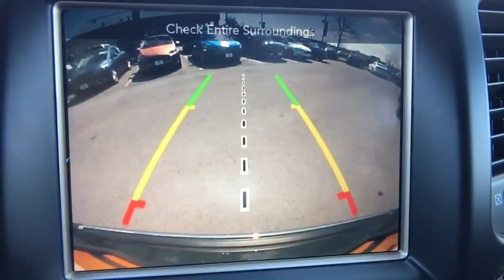2015 Jeep Grand Cherokee Mt. Airy, Westminster, Skysville, Germantown, Frederick, MD 6097P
Black Forest Green Pearlcoat  2015 Jeep Grand Cherokee available in Mt. Airy, Maryland at Century Mt Airy. Servicing the Westminster, Skysville, Germantown, Frederick, MD area.

CARFAX One-Owner. Clean CARFAX. 2015 Jeep Grand Cherokee Limited 4WD 8-Speed Automatic 3.6L V6 24V VVTbrbrRecent Arrival! Odometer is 2500 miles below market average!brbrAwards:br  * Green Car Journal Green SUV of the YearbrBased on 2017 EPA mileage ratings. Use for comparison purposes only. Your mileage will vary depending on how you drive and maintain your vehicle, driving conditions and other factors.brbrbrReviews:brbr  * Strong and fuel-efficient engine lineup, including diesel V6; upscale interior; plenty of luxury and technology-oriented features; irrefutable off-road ability; outlandish SRT model. Source: Edmundsbr  * The 2015 Jeep Grand Cherokee is making praises and setting standards for performance, Best-in-Class Highway Fuel Economy, and precision. A confident and elegant exterior design exudes strength from every angle. Every Grand Cherokee from Laredo to Summit features premium styling treatments including new, modern front grille and fascia treatments, daytime running headlamps, projector fog lamps and capless fuel fillers. The rear of the Grand Cherokee offers large taillamps with signature LED lighting, a large rear aerodynamic spoiler with a sculpted tailgate. Available premium-quality Natura Plus leather is soft and supple with outstanding breathability. Adding to the luxury and comfort are heated/ventilated front seats and heated rear seats. The rear cargo area in the 2015 Grand Cherokee lets you configure up to 68.3 cubic feet of storage when the rear seat is folded down. Choose from 3 different engines including the new 3.0L EcoDiesel V6 which can attain up to 30hwy mpg, drive up to 730 miles on one tank and tow up to 7,400lbs. The 3.6L V6 engine features new eight-speed automatic transmission, with paddle-shift steering wheel controls and the new Eco Mode improves fuel efficiency by 9% and tows up to 6,200lbs. Finally, the 5.7L V8 engine with Fuel Saving Technology boasts 360hp and 390lb-ft of torque and provides a Best-in-Class 7,400lbs towing capacity. Inside the newly updated Uconnect System features a massive 8.4-inch touchscreen, Full-Feature Navigation, SiriusXM Travel Link/SiriusXM Traffic and HD Radio. Enjoy music on 1 of the 3 available speaker systems including the top of the line Harman Kardon 19 speaker system. Source: The Manufacturer Summary
Body-Colored Front Bumper w/Black Rub Strip/Fascia Accent and Chrome Bumper Insert,Body-Colored Grille w/Chrome Accents,Body-Colored Rear Step Bumper w/Black Rub Strip/Fascia Accent and Chrome Bumper Insert,Chrome Door Handles,Chrome Power w/Tilt Down Heated Side Mirrors w/Driver Auto Dimming  Manual Folding and Turn Signal Indicator,Chrome Side Windows Trim and Black Front Windshield Trim,Clearcoat Paint,Compact Spare Tire Mounted Inside Under Cargo,Deep Tinted Glass,Fixed Rear Window w/Fixed Interval Wiper  Heated Wiper Park and Defroster,Front Fog Lamps,Fully Automatic Aero-Composite Halogen Daytime Running Headlamps w/Delay-Off,Galvanized Steel/Aluminum Panels,Laminated Glass,LED Brakelights,Lip Spoiler,Perimeter/Approach Lights,Power Liftgate Rear Cargo Access,Rocker Panel Extensions and Black Wheel Well Trim,Roof Rack Rails Only,Speed Sensitive Variable Intermittent Wipers,Steel Spare Wheel,Tailgate/Rear Door Lock Included w/Power Door Locks,Tires: P265/60R18 BSW AS On/Off Road LR,Wheels: 18' x 8.0' Aluminum Polished,12-Way Power Driver Seat -inc: Power Recline  Height Adjustment  Fore/Aft Movement  Cushion Tilt and Power 4-Way Lumbar Support,12-Way Power Passenger Seat -inc: Power Recline  Height Adjustment  Fore/Aft Movement  Cushion Tilt and Power 4-Way Lumbar Support,2 Seatback Storage Pockets,3 12V DC Power Outlets,3 12V DC Power Outlets and 1 AC Power Outlet,60-40 Folding Split-Bench Front Facing Heated Manual Reclining Fold Forward Seatback Leather Rear Seat,Air Filtration,Cargo Area Concealed Storage,Cargo Features -inc: Cargo Tray/Organizer,Cargo Space Lights,Carpet Floor Trim,Compass,Cruise Control w/Steering Wheel Controls,Day-Night Rearview Mirror,Delayed Accessory Power,Digital/Analog Display,Driver And Passenger Heated-Cushion  Driver And Passenger Heated-Seatback,Driver And Passenger Visor Vanity Mirrors w/Driver And Passenger Illumination,Dual Zone Front Automatic Air Conditioning w/Front Infrared,Fade-To-Off Interior Lighting,FOB Controls -inc: Trunk/Hatch/Tailgate  Windows and Remote Engine Start,Front And Rear Map Lights,Front Center Armrest w/Storage and Rear Center Armrest,Front Cupholder,Front Seats w/Power 4-Way Driver Lumbar,Full Carpet Floor Covering -inc: Carpet